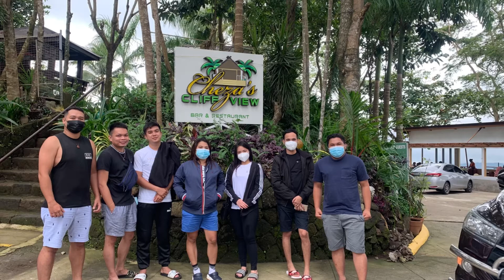Birthday Celebration in Tagaytay!